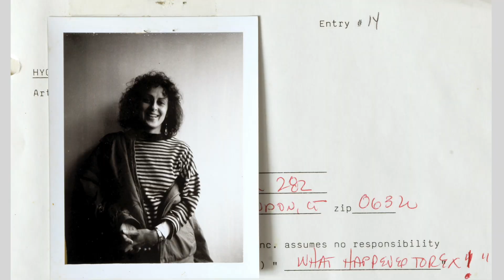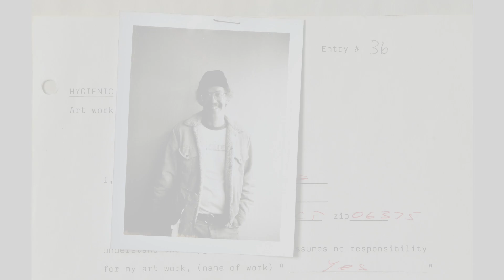JIM STIDFOLE FOREVER THANKS HYGIENIC ART NEW LONDON CT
The late Jim Stidfole, legendary Hygienic Art Figure is honored on the occasion of Hygienic XLI.  Camera and Edit Andrew Wilson.  Archival Photography Courtesy of Vincent Scarano. Support Hygienic Art 79 Bank Street New London, Connecticut.

"Slick" by  Barkley K. Hendricks
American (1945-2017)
Slick, 1977
Oil, acrylic, and Magna on canvas, 67 x 48 ½ in. (170.2 x 123.2 cm)
Courtesy Chrysler Museum of Art, Norfolk, VA @ChryslerMuseum
Gift of the American Academy and Institute of Arts and Letters, New York
78.62

"Whaling City" by Freedom Trail Studios